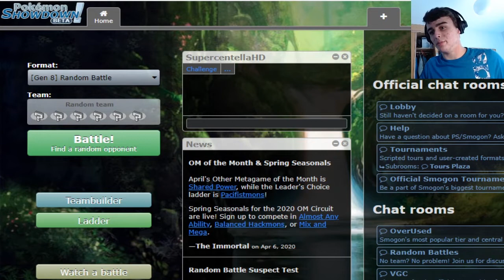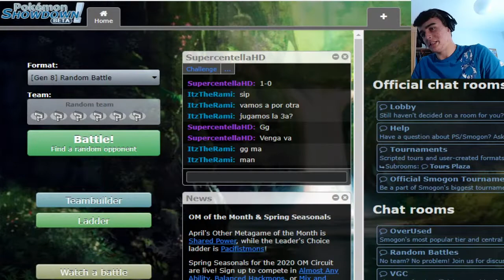JustJaviX VS SuperCentellaHD / Final Torneo De Pokétubers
Buenas a todos y bienvenidos a un nuevo vídeo de Pokemon para el canal

Hoy os traigo las finales del torneo de Poketubers cuyos cuartos de final y semifinal tuvisteis hace unos meses. En el día de hoy me enfrento a Super CentellaHD por el título.